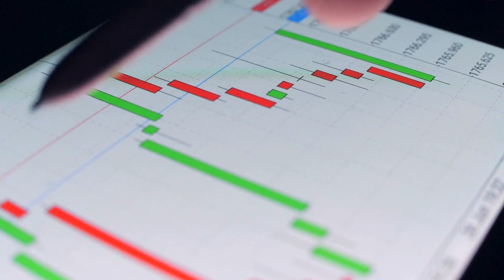X CONGRESO COLOMBIANO DE CONTRATACIÓN PÚBLICA